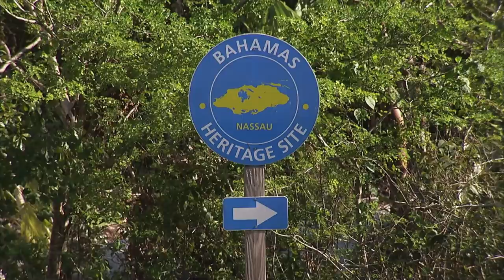Romantic Battles: In-Law Wedding Wars | Real Love Series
A must-see wedding show with a fantastic twist, In Law Wedding Wars is the all-new series where soon-to-be-weds hand over total control of their big day to one of their mothers! How things turn out is anyone’s guess. But with family tension and tantrums aplenty, will this story have a fairy tale ending? Hosted by wedding planner extraordinaire, Gina Sole.

From: In Law Wedding Wars